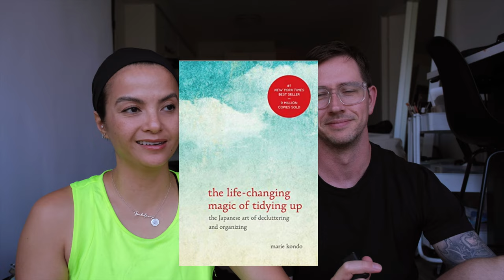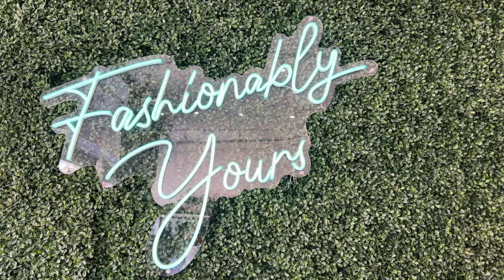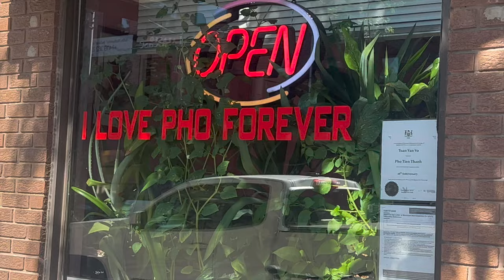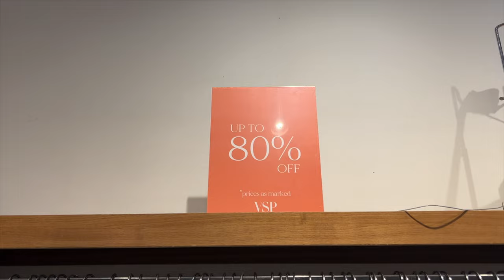MAKING MONEY CONSIGNING CLOTHING - Toronto's Best Luxury Consignment Stores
DOWN IN THE COMMENTS!
Do you enjoy thrifting or shopping at consignment stores? Where is your go-to place in your city?

We love shopping! Can't you tell!? If you reference hoarders like we do, you probably have a problem shopping, too!

But we don't want to break the bank doing it. This is why we love consignment stores! Come with us to a few of our favourite luxury consignment stores in Toronto!

We also stop at one of our favourite Pho restaurants, Pho Tien Thanh to fuel up for our shopping excursion all over town.

Consigning your wardrobe is a great way to clear up space, make a little money on the side and allow someone else to experience that same joy!

Marie Kondo your life!